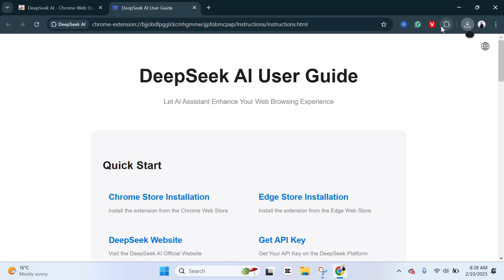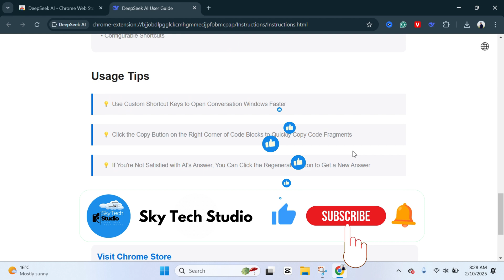How To Add DeepSeek AI Extension To Chrome Browser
Want to know how to add the Deepseek AI extension to your Chrome browser? If you’re ready to take your browsing experience to the next level, the Deepseek AI extension is a must-have! In this video, we’ll show you how to install Deepseek and easily add the Deepseek extension to Chrome. Whether you’re a fan of AI tools or just curious about what Deepseek AI can do, this step-by-step tutorial has you covered.

We’ll also dive into some Deepseek AI tips and show you how to use Deepseek AI like a pro. From exploring Deepseek R1 to understanding how Deepseek AI assistant works, this video makes it simple. And yes, Deepseek AI is free, so there’s no reason not to give it a try!

00:01- Video Start
00:15- Channel intro
00:23- Add Extension
00:58- Process Ending